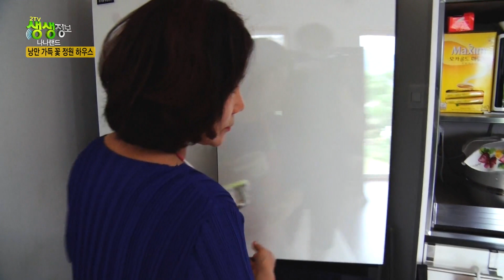아내의 그릇된(?) 그릇 사랑... 남편은 웁니다 [숲 속의 작은 집] KBS 220608 방송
휴식 중인 남편을 부르는 '여보~' 소리
남편 동하 씨는 이내 울상이 되고 마는데...

3개월에 한 번씩 돌아온다는 그날!
과연 무슨 날이길래?